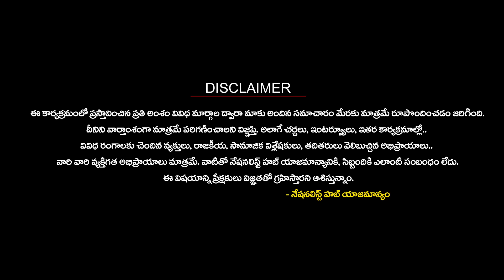Will Modi's Strategy to Contain Mamata Banerjee Fetch Results? | Nationalist Hub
Our Company account details :
IFSC Code: HDFC0008045